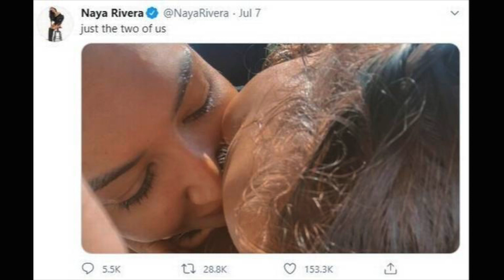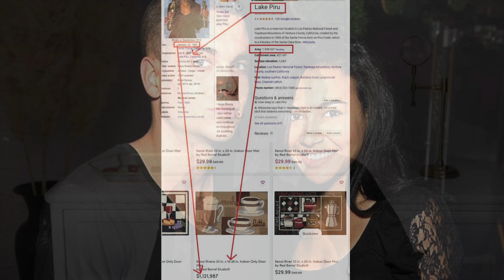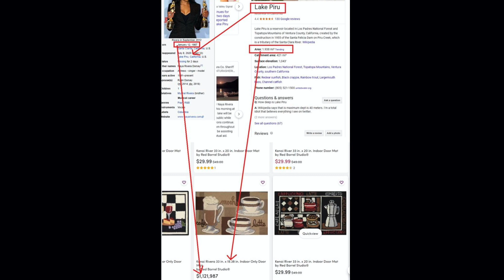What Happened to Naya Rivera? Last Moments According to Her Son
The audio is not great here because I have been using my microphone backwards this whole time lol. Now that I flipped it my voice sounds too loud. Next one will be normal.

& More

I do my best to check the reliability of sources, however, if I happen to accidentally report inaccurate info, it’s not my intention to do so. Feel free to correct me in the comments! _________________________________________________________________________